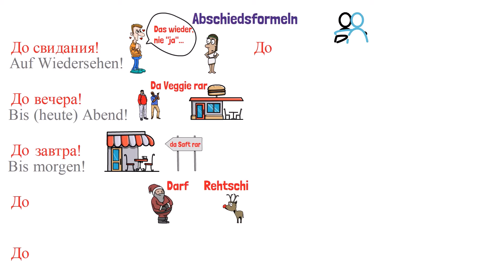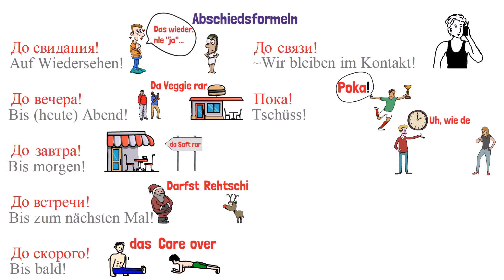Abschiedsformeln - Russisch in Eselsbrücken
Mit diesem Video erweitern Sie Ihren Russisch-Wortschatz um 10 Abschiedsformeln und können die neuen Vokabeln mithilfe der Quizlet-Übung ins Langzeitgedächtnis befördern. Viel Freude und Erfolg!